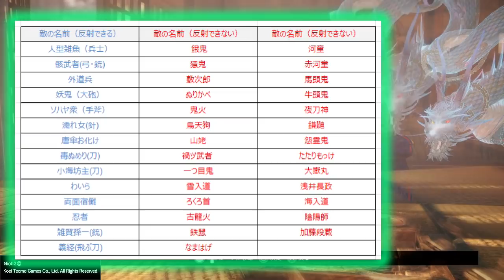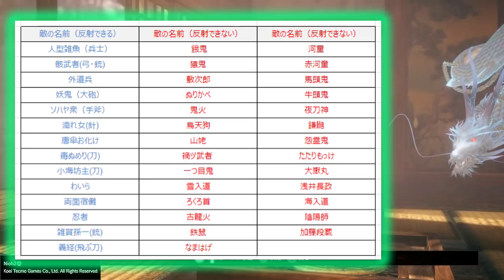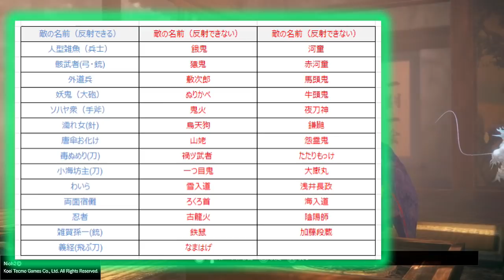【仁王2 Nioh2】「八咫鏡(やたのかがみ)」 / 反射できる攻撃とできない攻撃についての検証 [Ver 1.14]【DLC1】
【追記1】今川義元の弓攻撃(通常・上から)共に反射可能でした。
【追記2】坂田金時の手斧(太山発止)の反射可能でした。
【追記3】一反木綿の一部攻撃についても反射可能でした。
八咫鏡の特殊効果「直前ガードで矢弾反射」が発動できる敵の攻撃について調べてみました。
似ている攻撃でも反射が出来るもの出来ないものがあったりと、色々と新発見があり驚きました！！
※この動画はVer1.14で撮影しています。

■Twitterはコチラ↓　(ライブ配信の告知やちょっとした小ネタをつぶやきます)